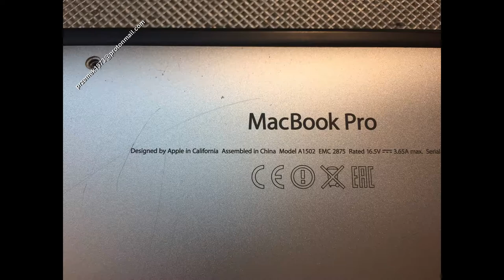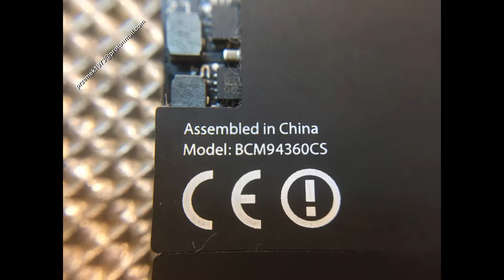MACBOOK PRO A1502 disassembly battery replacement, cooler fan clean, wymiana, jak rozłożyć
MACBOOK PRO A1502 Retina airport, battery replacement,  heat pipe cooler fan clean the dust, motherboard change repair disassembly, change, clean graphic card, DC power jack connector port DC Power Charging Socket, flooded, repair

MACBOOK PRO A1502 Retina wymiana baterii, gniazdo zasilania, czyszczenie chłodzenia, naprawa wymiana dysku instalacja wymiana pasty, płyty głównej, czyszczenie karty graficznej, wymiana procesora, gniazda zasilania,